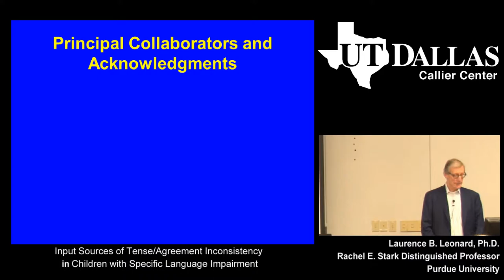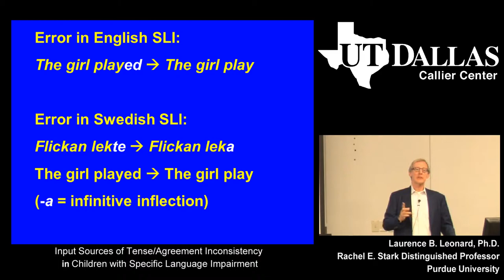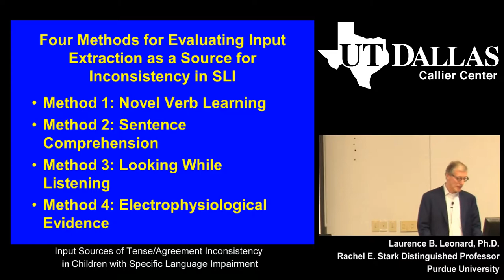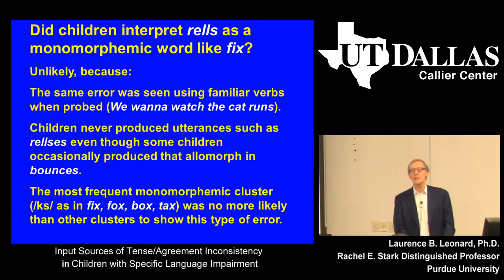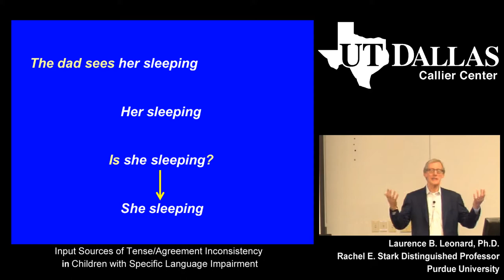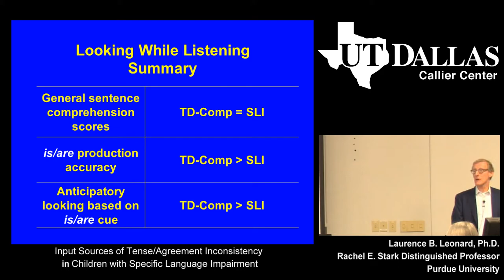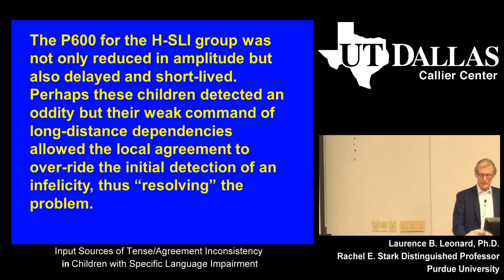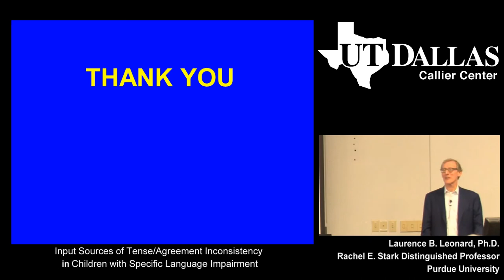Input Sources of Tense/Agreement Inconsistency in Children with Specific Language Impairment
Dr. Laurence B. Leonard, Rachel E. Stark Distinguished Professor at Purdue University, presents "Input Sources of Tense/Agreement Inconsistency in Children with Specific Language Impairment" at the 2015 Callier Prize Conference.

A well-documented symptom of specific language impairment in children with SLI is a protracted inconsistency in the use of tense/agreement morphemes. It is very possible that one significant source of this inconsistency can be traced to the children’s misinterpretation of sentences in the input whose structure permits a sentence-final nonfinite subject-verb sequence (e.g., Let’s watch [her run real fast]; Did [she run real fast]?). Children may fail to recognize the finiteness dependencies (e.g., that watch allows her run; that did allows she run) in these structures. As a result, these children may inappropriately treat the nonfinite subject-verb sequences as unconstrained and thus acceptable to use as stand-alone utterances (e.g., Her run real fast!). Following a review of early studies pointing in this direction, four types of evidence from our own research will be used to demonstrate the feasibility of this idea, termed the “competing-sources-of-input” approach. Evidence from studies that employ novel verb learning, sentence comprehension, eye-gaze measures, and electrophysiological indices will be presented. If this approach proves generally correct, treatment procedures for helping children gain tense/agreement consistency might benefit from the addition of activities aimed at developing greater sensitivity to finiteness dependencies.